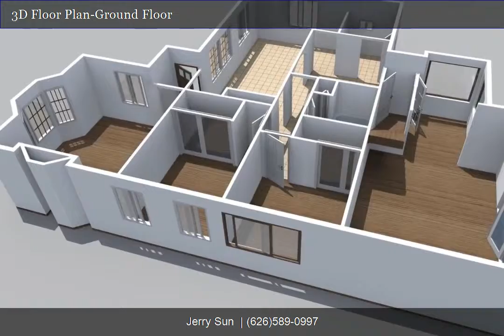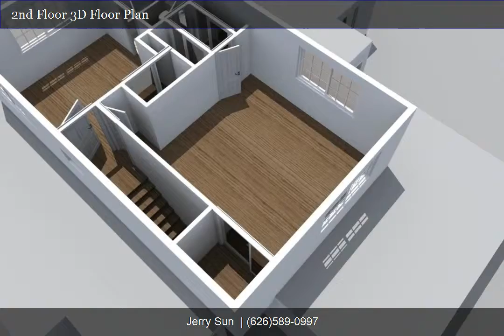Listing-2377 Bleakwood Ave,Monterey Park Jerry Sun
Our website features: Aerial Photos, Aerial Video, 360 Degree Panorama Tour with Voice Narration/ 3D floor plan